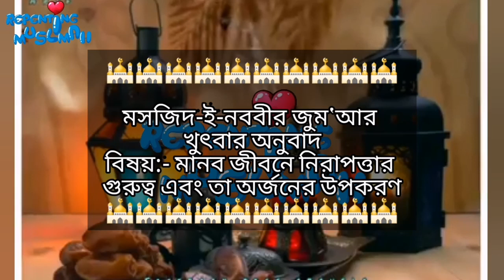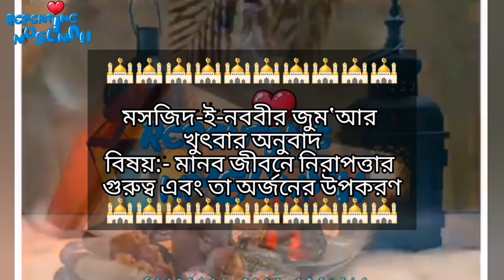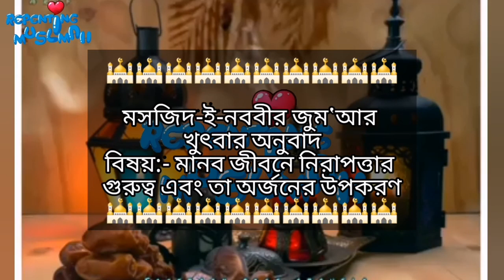5-Mar-2021|মসজিদ-ই-নববীর জুম‘আর খুৎবার অনুবাদ|বিষয়:-মানব জীবনে নিরাপত্তার গুরুত্ব ও তা অর্জনের উপকরণ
5-Mar-2021|মসজিদ-ই-নববীর জুম‘আর খুৎবার অনুবাদ|বিষয়:-মানব জীবনে নিরাপত্তার গুরুত্ব ও তা অর্জনের উপকরণ
*মসজিদ-ই-নববীর জুম‘আর খুত্ববার অনুবাদ

তারিখ:-
২১-শে রজব ১৪৪২ হিজরী
০৫-ই মার্চ ২০২১ ইংরেজী

বিষয়:-
মানব জীবনে নিরাপত্তার গুরুত্ব এবং তা অর্জনের উপকরণ

🇸🇦খত্বীবঃ
শ্যায়েখ “আলী বিন আব্দুর রহ্‌মান আল-হুযাইফী” (হাফিয্বাহুল্লাহ্‌)

🇧🇩অনুবাদকঃ
শ্যায়েখ “শেখ সা'দী বিন আব্দুর রশিদ” আল-মাদানী (হাফিয্বাহুল্লাহ্‌‌)
(পি.এইচ.ডি গবেষক, মদীনা ইসলামী বিশ্ববিদ্যালয়)